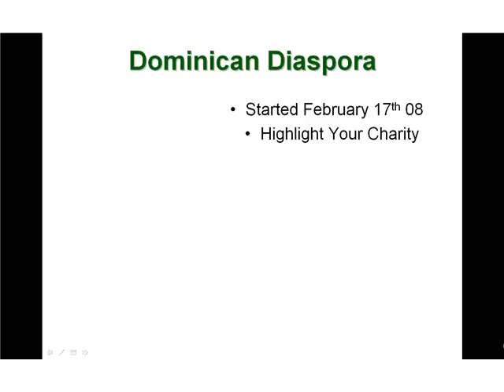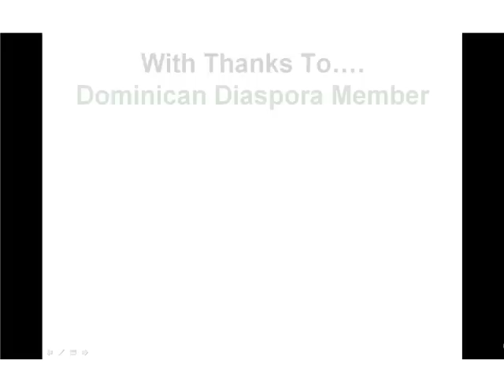Dominica Diaspora A Social Network For People From Dominica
Join the Dominican Diaspora social network for people living in Dominica and for those of us born outside of Dominica to Dominican parents